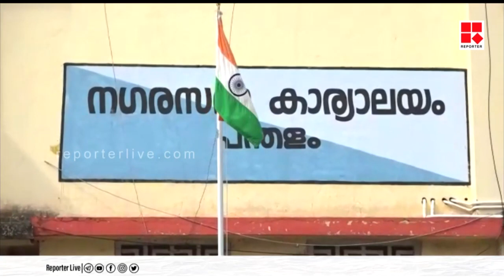പന്തളത്തെ തോല്‍വി; സിപിഎം ഏരിയ സെക്രട്ടറിയെ നീക്കി | Pandalam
Reporter Live

With Regards
Team Reporter